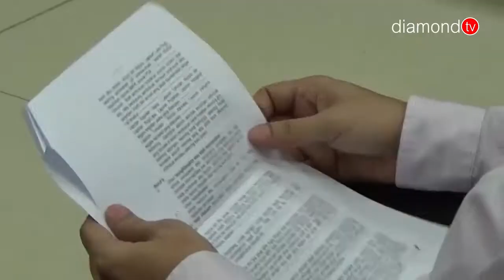AKIBAT PENAHANAN ERLINA LAMPAUI ATURAN KUHAP, HAKIM DAN PENGACARA BERDEBAT DI PERSIDANGAN